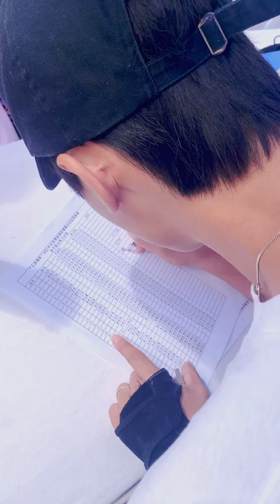2021中国滑板锦标赛采访潘家杰